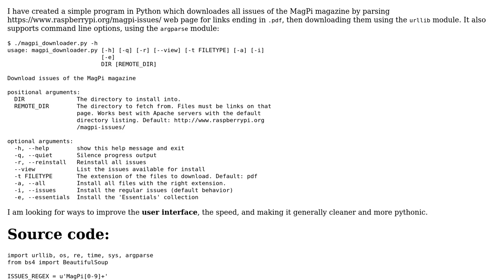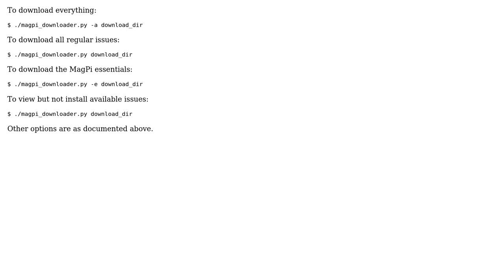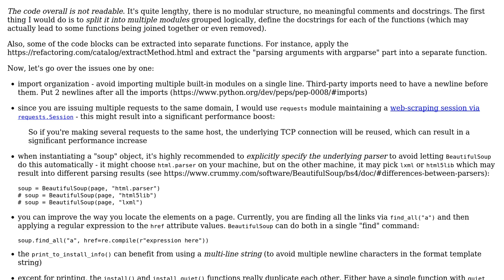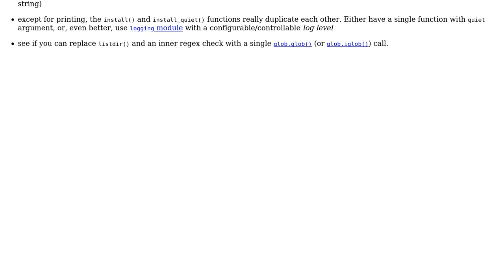Magpi Magazine Downloader